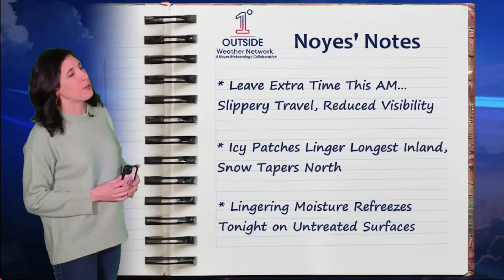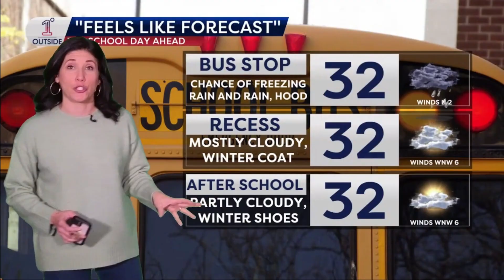Icy Morning, Slow Improvement, Refreeze Tonight | Noyes’ Notes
Freezing rain/snow/rain and fog make for a slippery & tough Wednesday morning for travel - then gradual improvement late morning/midday (slowest inland). Northern Maine holds light snow longer; coastal zones trend rain before everything exits mid–late afternoon. Skies clear tonight and temps drop → black ice on untreated surfaces.

📱 Free app (Past+Future radar, hourlies, 14-day): 1DegreeOutside Weather
📺 24/7 stream: Smart TV YouTube → 1DegreeOutside Network | 1DegreeOutside.live
🏫 Book our STEM weather visit: schools.1degreeoutside.com